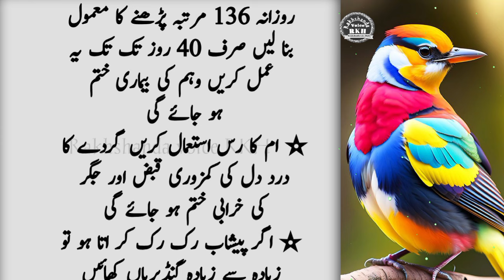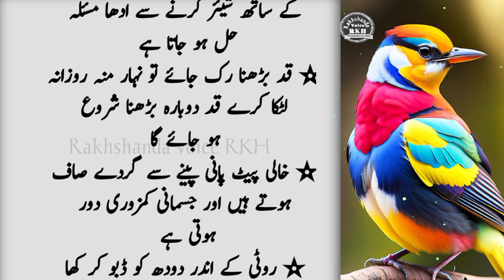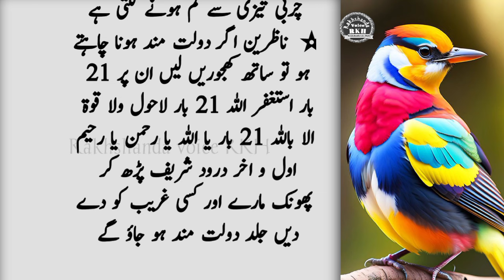Kam sunao deta ho ya dhondla nazer atta ho | Hakeem Luqman Quotes In Urdu | Hazrat Ali Quotes